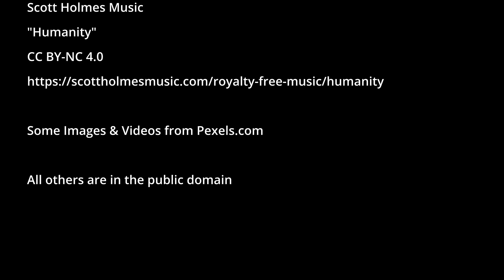Gold: An Origin Story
Where does gold come from? How does gold form? Is more gold being formed?